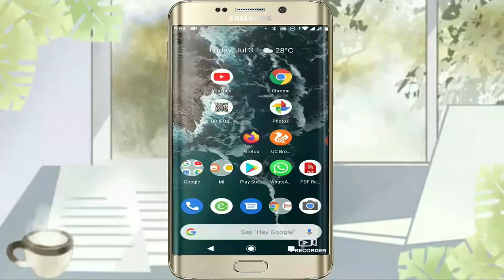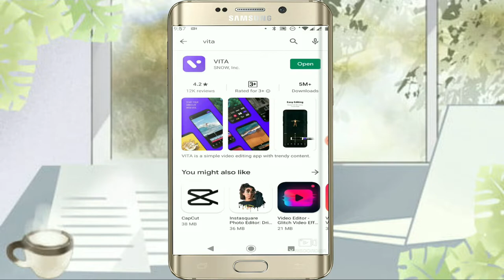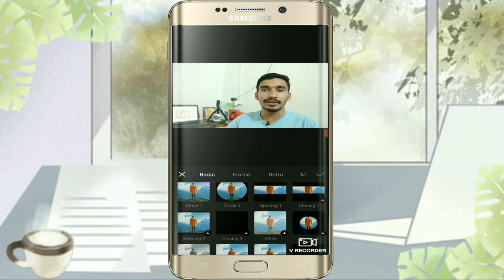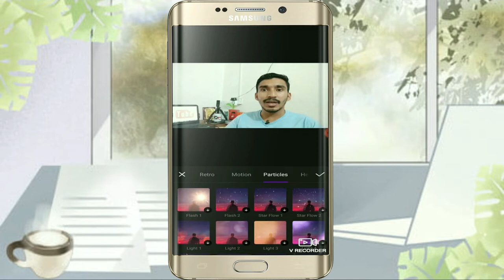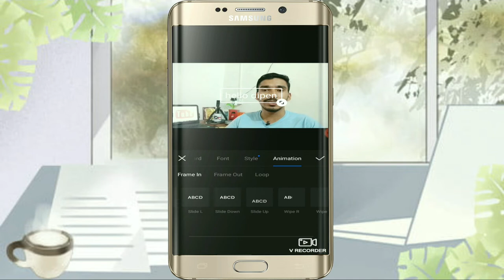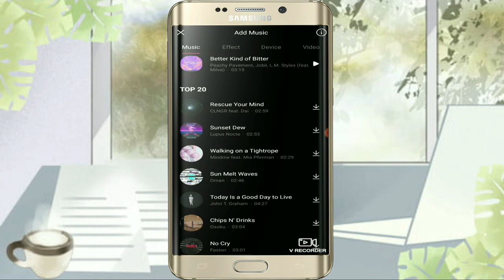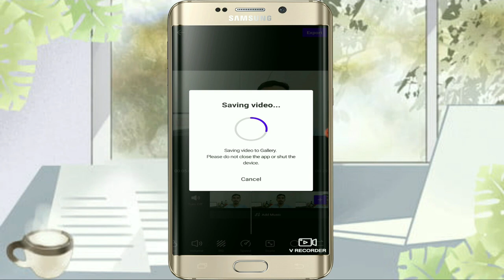Free Best Video Editor HD 2020 No Watermark [Video Editor App]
In This Video Free Best Video Editor HD 2020 No Watermark |  Video Editor App